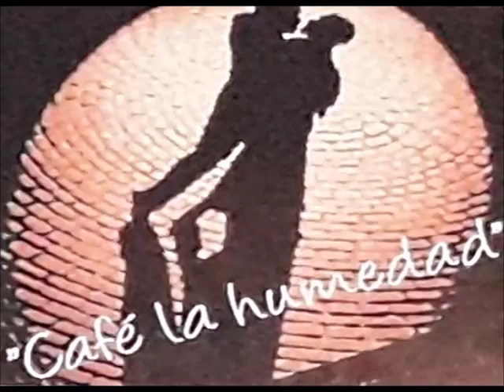Hugo Cesar Paz Luis Esquibel = Nétor Espíndola Rojas